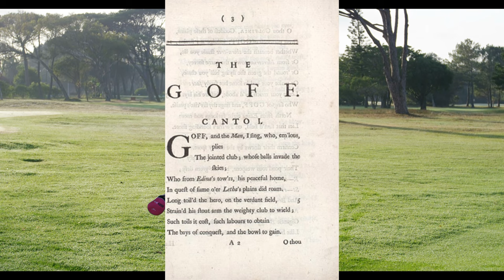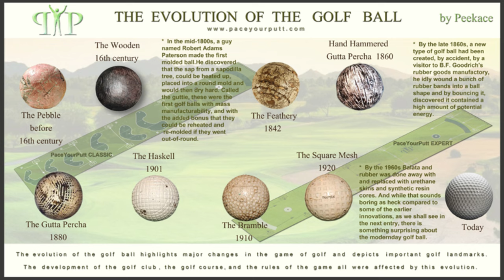5 Weird Things - Golf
Welcome to today's episode! You ready for a look at the sport of the upper class? Then grab your clubs and let's tee off on weird with. Golf! We are going to work on our short game and find out some weird about this ancient and fascinating sport! Join us today as we find out 5 Weird Things about Golf!